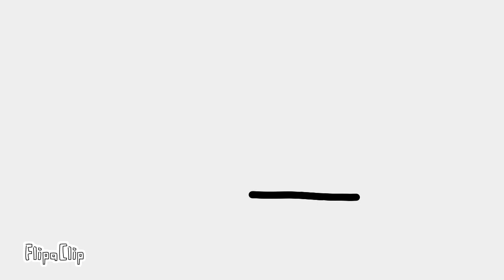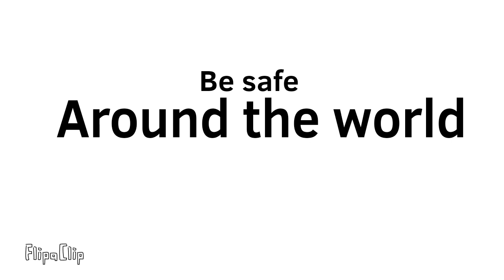Dumb ways to die Bhaz (my version characters in description)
Verse 1
Tennis ball.      (BFDI/BFB)
Stinger flynn.   (Garten of Banaban)
Squary.             (made by me)
Dummkopf.     (Dumb ways to die)

Verse 2
Rob.                  (My friends character)
Letter C.           (Alphabet lore)
Peashooter.     (Pvz 1,2,3)
Uranus.             (planets)

Verse 3
Creeper.            (minecraft)
Toe jammer.     (my singing monsters)
White                 (my character)
Playtime.           (baldi's basics)

Verse 4
Orby.                   (made by me)
Cactus.               again just a cactus

BRIDGE
Among us.         (Among us)
Bow.                   (Inanimate insanity)
Kaizer.                (My friends character Its his real name)